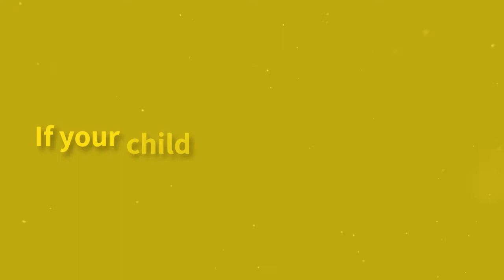Legal Help for Sexual Abuse Claims in Florida | Law Offices of Jason Turchin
We've represented numerous children in claims of sexual assault against schools, churches, neighborhoods, malls, stores and more.